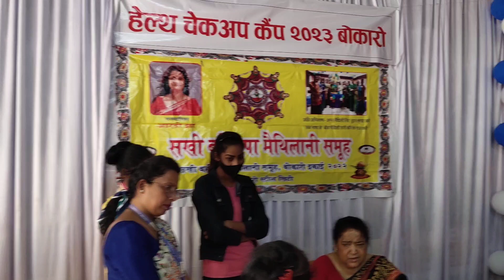Free Health Checkup Camp at Khushahal Bokaro Kendra 4 March 23 Annual Day of Mission